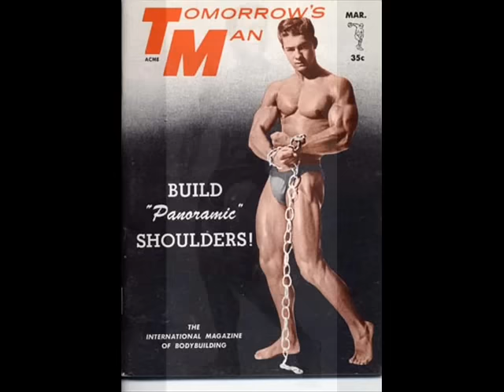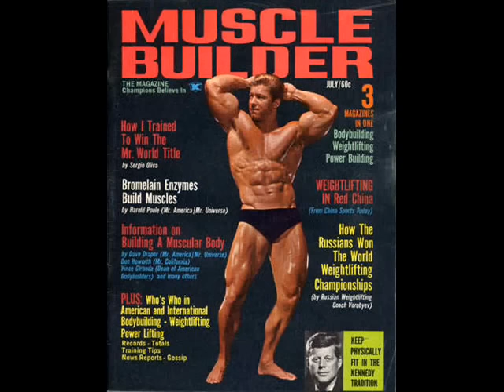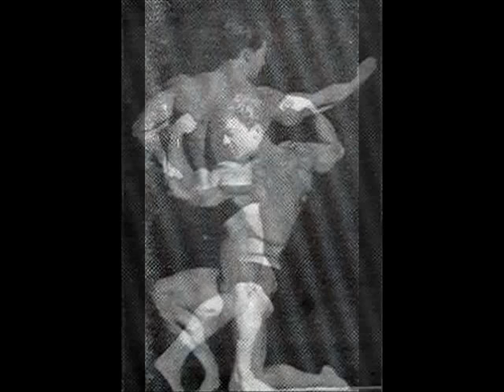Larry Scott Photo Tribute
Please visit Muscle and Brawn for free articles, wallpaper, routines and more. Please visit Max Brawn for free blogs.